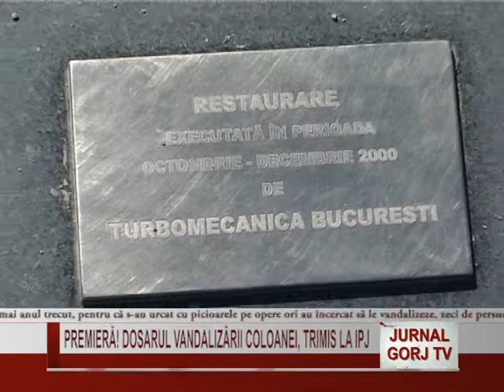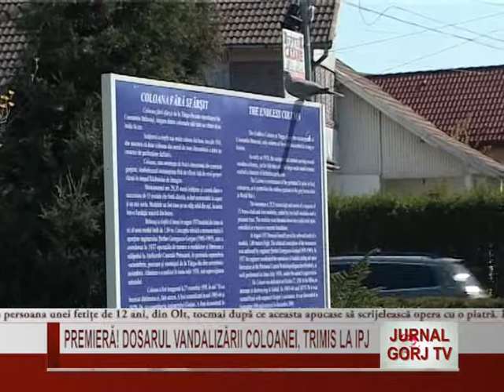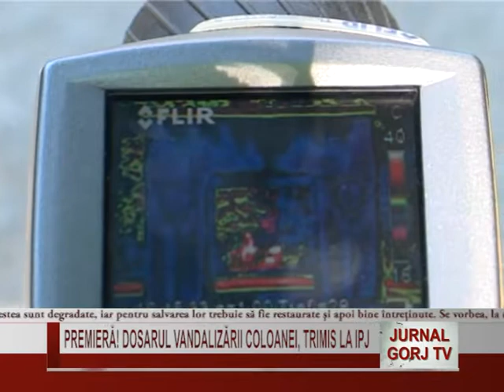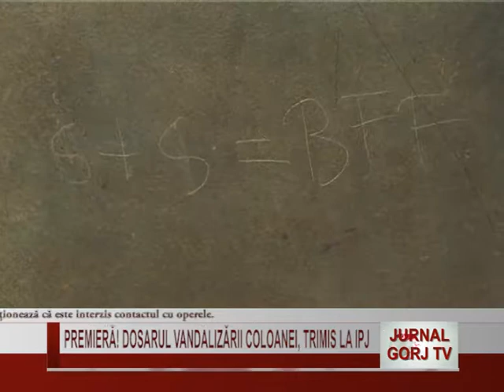PREMIERA DOSARUL VANDALIZARII COLOANEI TRIMIS LA IPJ